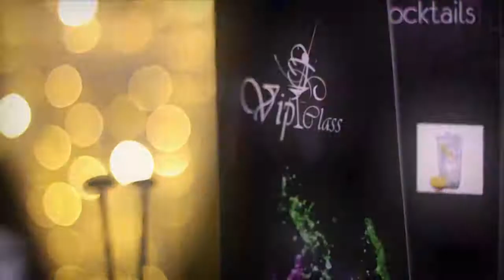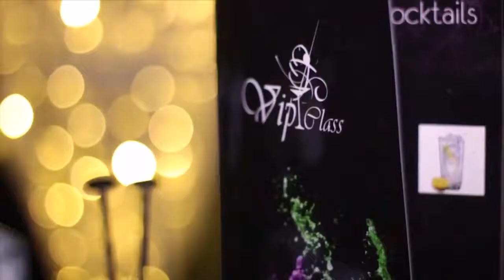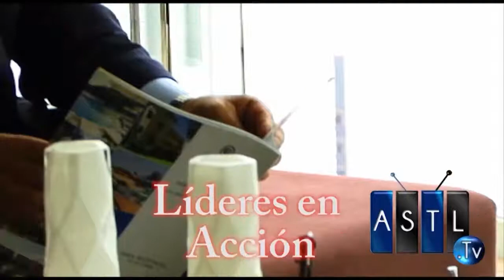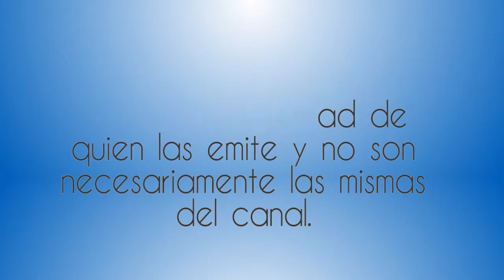El Valor de Jamas Renunciar a tus Sueños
2 Noviembre 2016
Programa: El Coaching y Tu
Conductores: Carlos Duarte
Invitados: Maria Alejandra Molina